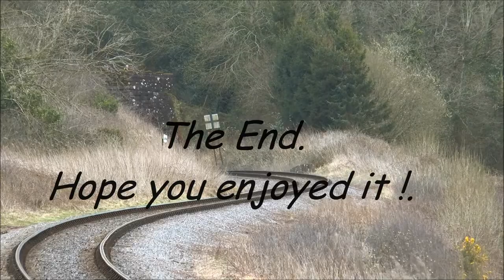(HD) WSR Spring Steam Gala 2015.(Part Two) Sat 28th & Sun 29th March.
"""" Watch in 1080 HD Full Screen.Turn Up The Volume !!""""""
The West Somerset Railway held their 19th Spring Steam Gala over the 4 Days.. Thursday 26th March - Sunday 29th March 2015. This Gala's theme was 'Steam in South Wales' where Locomotives that operated in South Wales in the late 50's and early 60's are well represented at this event.  70000 'Britannia' is metamorphosed into long gone Sister 70021 'Morning Star' for the Gala.

Saturday 28th March; Started off well, but whilst going to capture clip 3 My Velbon Tripod locking device decides to fall apart at the top. Resulting in lots of Springs and bits in the Car's boot !! Hastily i run up to Film the double-header above Mineral Line bridge...just got there in time..and it's Raining too. ...Sorry it's so shaky, but last minute hand held. Later i go to Blue Anchor to decide how i'd Film the rest of the day. In The car were some Rubber bands !!! So i used them for the rest of the Filming to secure the Camcorder to the Tripod Head...saved my day...Good old Rubber...lol. This was a good Day for Filming .The weather gradually improved by 11.00 am. Good to meet fellow Youtuber friend Geraint (caerphillycastle) at Stogumber, and also to film with another guy called Derek in various locations. I managed to fix the Tripod when i got Home...very fiddly..ha ha.!!

Sunday 29th March; Today was very interesting...Gale force winds and often sideways Rain !! I had originally planned to Film in some lineside locations...but it was just to rough to go !! So i decided to Film at Crowcombe and Stogumber Stations to get some footage and save something of the Day. It was great to see my YT Friend Bob Masterman and his Family at Crowcombe and to take a couple of clips with him. By lunchtime the Rain blew over and it just remained very Windy...so i did manage a couple of lineside clips after all. The 'top n tail' at Nornvis Bridge with 7828 and 4160 was worth the effort. i was the only one mad enough to go down there...it was so muddy...Sharon's car nearly drowned...ooppss ! So on the 4th and final day of the Gala was a challenge filming , but well worth it for the experience in dour conditions. Shame to see nearly all the Trains less than a 1/3 full after all the time and effort etc The WSR put into this Gala...Some you win..some you lose. I enjoyed myself on all 4 Days, just glad i was able to Film after all..

Guest Locomotives :
BR 7MT 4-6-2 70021 'Morning Star' (70000 'Britannia') ( Royal Scot Locomotive and General Trust))
LMS 2MT 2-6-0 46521 ( Great Central Railway)
GWR 4200 Class 2-8-0T 4270 (Gloucestershire Warwickshire Railway)
GWR 5600 Class 0-6-2T 5643 ( Furness Railway Trust)
GWR 4575 Class 2-6-2T 5542 ( Gloucestershire Warwickshire Railway)
Home Locomotives:
GWR Hall Class 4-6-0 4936 'Kinlet Hall'
GWR Modified Hall 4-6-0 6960 'Raveningham Hall'
BR(W) Manor Class 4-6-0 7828 'Odney Manor'*
BR(W) 5101 Class 2-6-2T 4160
GWR 2884 Class 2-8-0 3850

Filmed with a Panasonic HC X920.
With a Velbon DV-7000 Tripod.